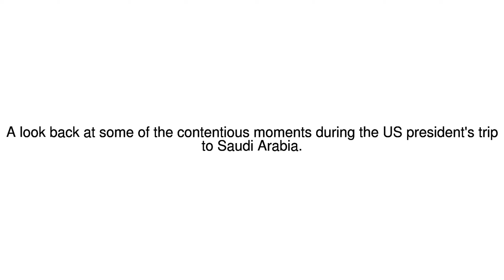News Update Thumbs up or down? 22/05/17